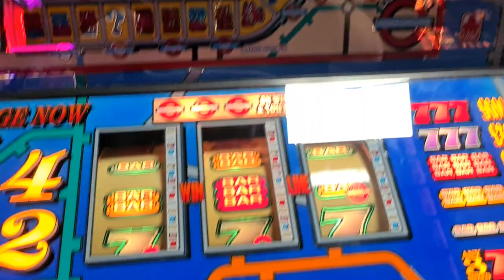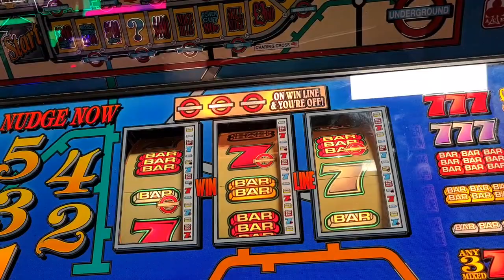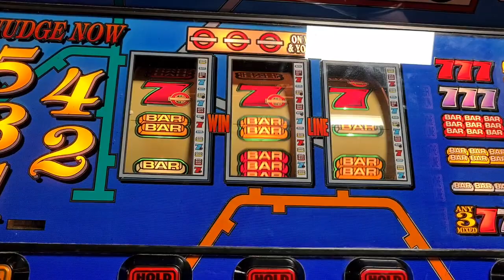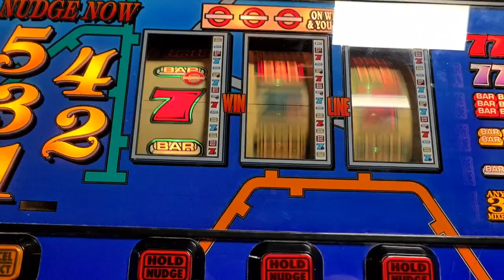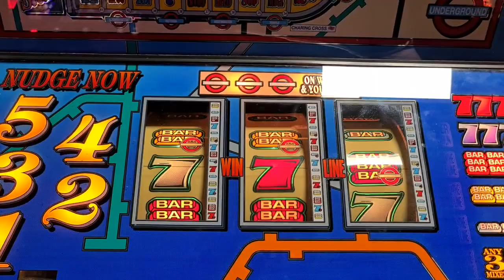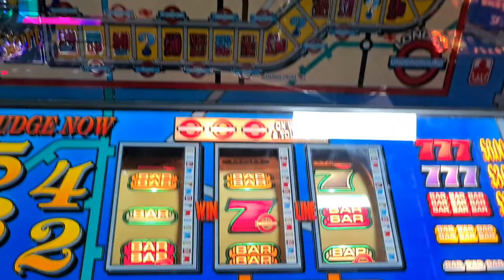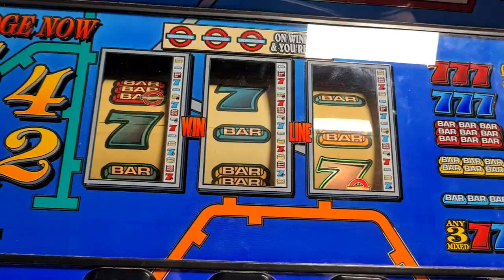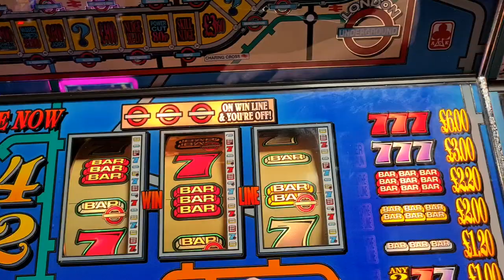ACE Circle Line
Love playing these ACE coin machines. it's been a while since my last video on this one too,so let's ride the track to see how far I can go😁